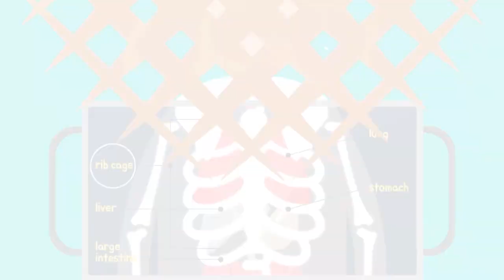편도가 큰 아이, 어떻게 할까? / YTN 라이프